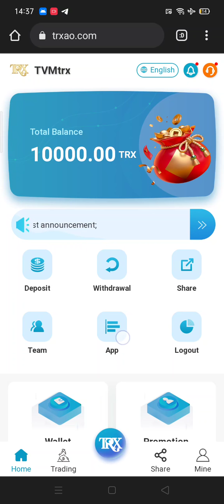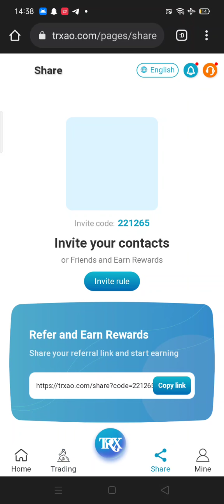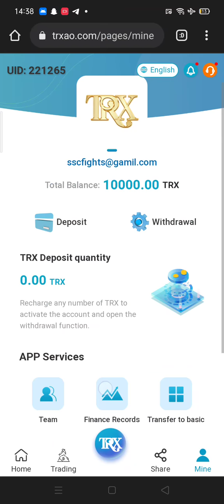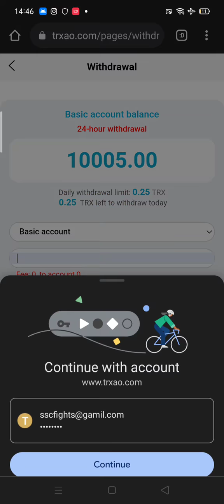Latest trx mining site 2022 Best earning site 🤑 10000trx bonus 100% withdrawal 💸 Online currency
Professional mining integrity company, the only official website to invite registration

sign up to get 10000TRX trial credit
Telegram Customer Service: @TVMTRX
1. The minimum deposit is 5TRX, and the daily profit is 5.5%
2. Accumulated deposit 5-3000TRX daily profit 5.5%
3. Accumulated deposit 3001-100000TRX daily profit 6%
4. Cumulative deposit 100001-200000TRX daily profit 7%
5. Cumulative deposit 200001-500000TRX daily profit 8%
6. Cumulative deposit 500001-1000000TRX daily profit 9%
7. Cumulative deposit 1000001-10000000TRX daily profit 10%
8. Cumulative deposit 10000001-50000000TRX daily profit 13%
LV1 recharge, get 13% commission Your LV1 users recharge 100TRX to get (13TRX) commission
LV2 recharge, get 5% commission Your LV2 users recharge 100TRX to get (5TRX) commission
LV3 recharge, get 2% commission Your LV3 users deposit 100TRX to get (2TRX) commission
Welcome to recommend more users to join your promotion link, you will get more commission rewards, the bonus can be withdrawn immediately, there is no limit!

"Cloud mining" means that users purchase cloud computing contracts through the platform, rent computing power for mining, and obtain fixed income. Its main advantage is to simplify the process and lower the barriers to entry. Users do not need to buy expensive mining machines, choose a mining farm, or independently manage and maintain 24 hours a day. After the contract is over, there is no need to deal with machines, platforms, etc., and the output becomes more flexible.